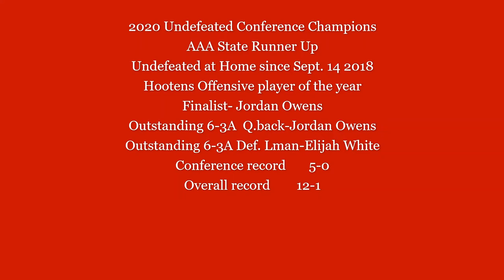McGehee High School 2020-2021 Highlights